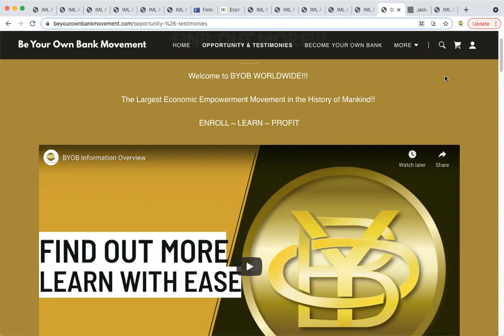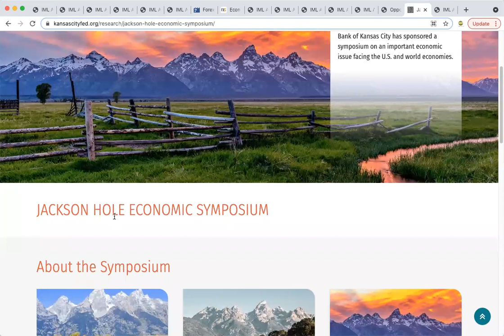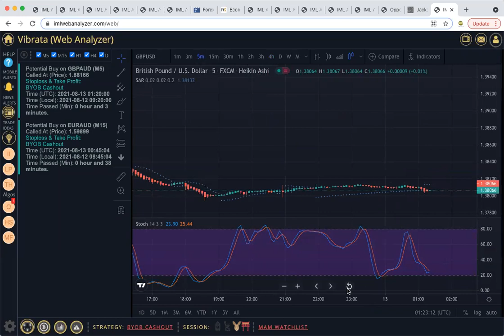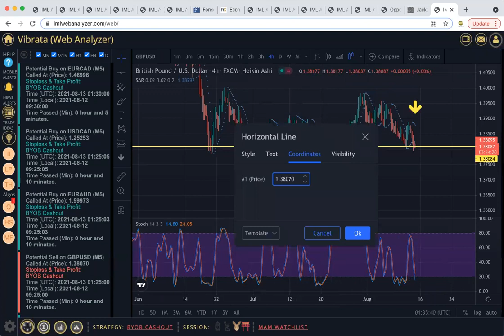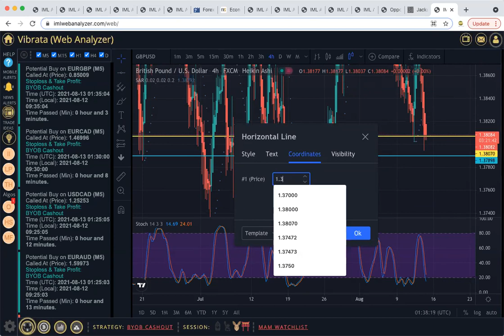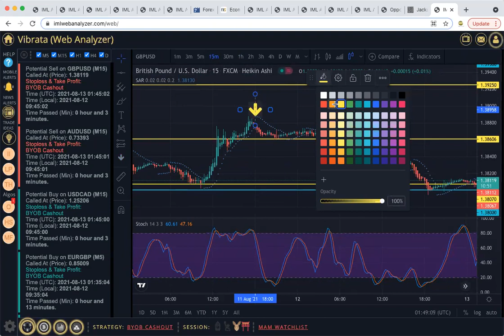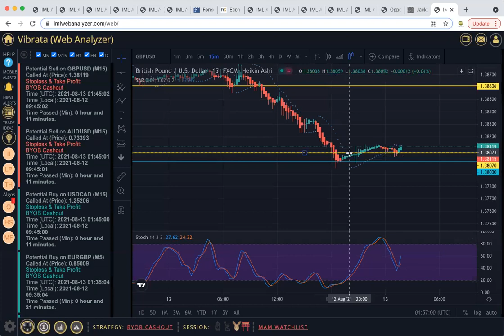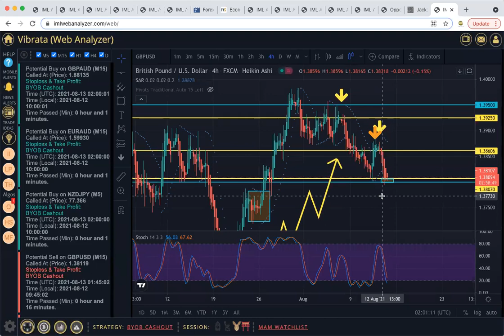Top Down Analysis Approach ~ BYOB Market Talks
Shop with us BYOBMovementShop.com